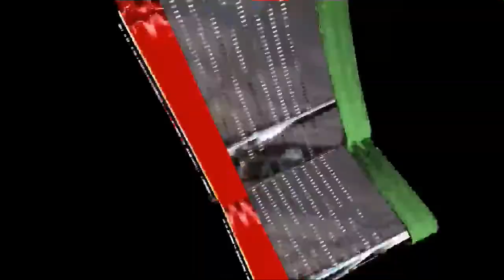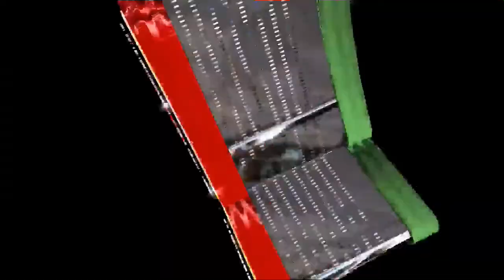💔 "Se Va Muriendo Mi Alma 💔 Versión Salsa 2022 by Dj Vampiro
Por pensar que tú volverás conmigo
Y saber que ahora ya tienes abrigo

Aquí
Se va muriendo mi alma
Se va nublando cada día más
El cielo de mi esperanza

Porque la vida no me dice nada
Porque tengo temor a las miradas

Así
Y va creciendo ese vacío en mí
Que no lleno con nada

Es tu amor
El que no me deja vivir
Del que no puedo desistir
Pues muy adentro se quedo
Como una luz que nunca se apago

Como una noche eterna
Que nunca amaneció...💔💔💔